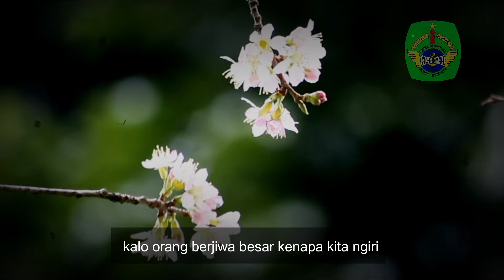DAWUH ABAH (Almaghfurlahu KH. Masruri Abdul Mughni) HASUD